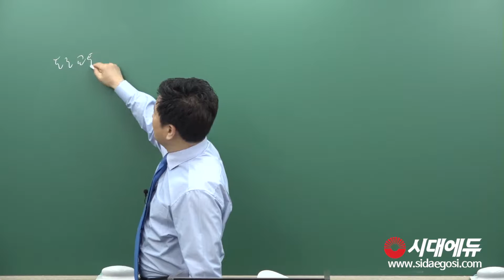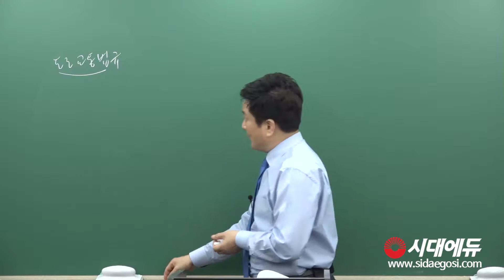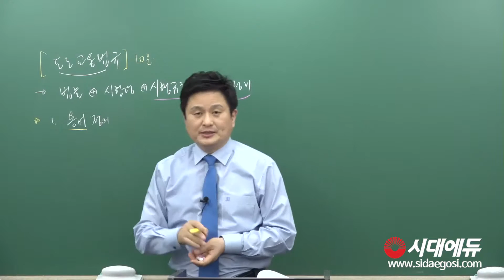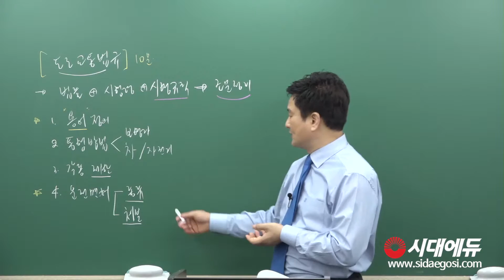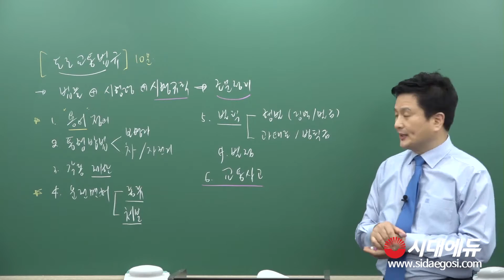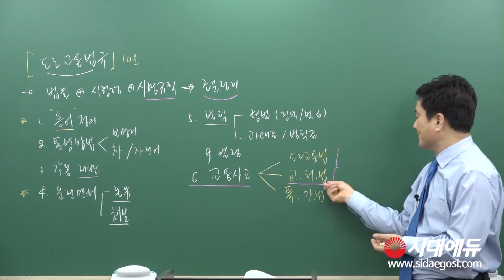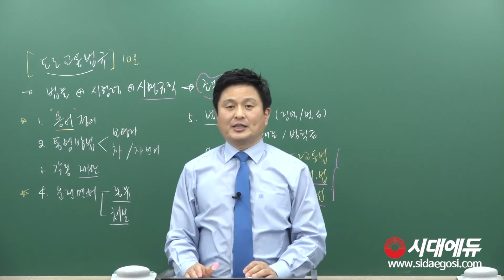운전직 도로교통법규 OT